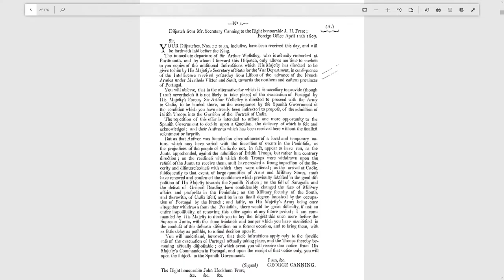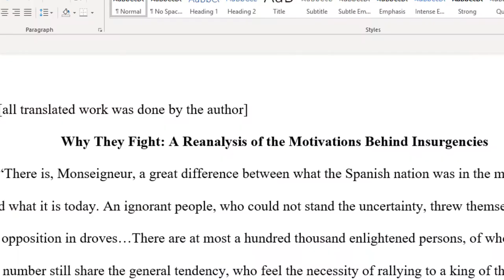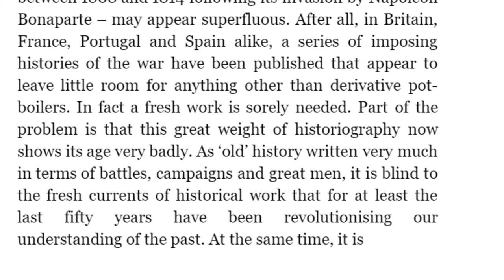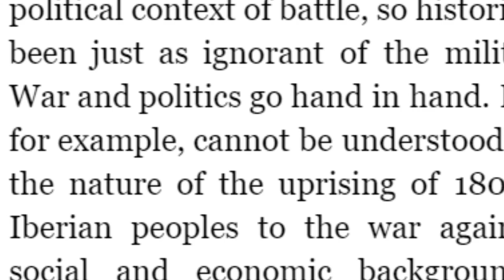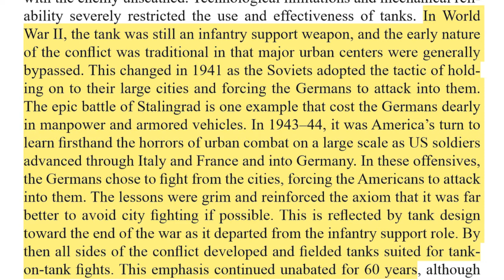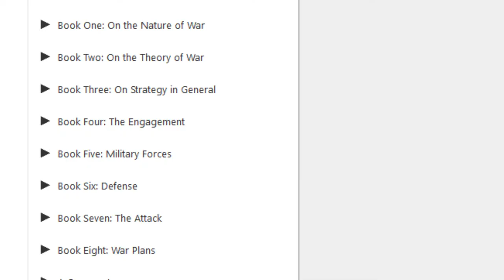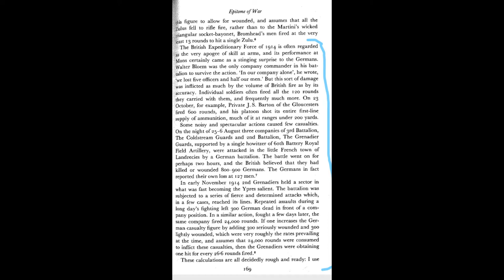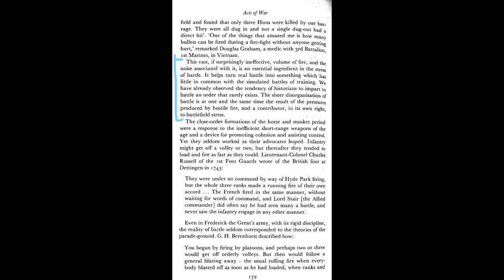The Realities of Modern Warfare: A response to "A Historian reacts to the Last Tiger" comments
In this video I respond to some of the comments or critiques to my reaction of Battlefield V's the Last Tiger , while also providing some insight into some the realities of modern warfare from an academic point of view. comment responses begins at 20:00